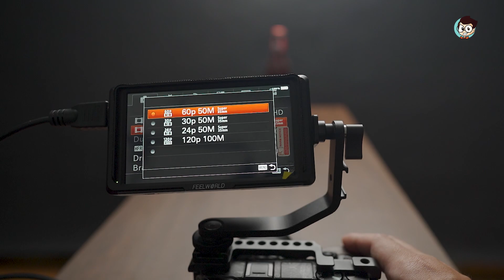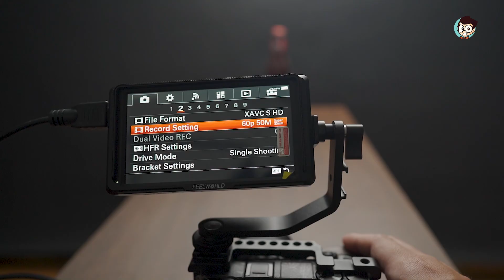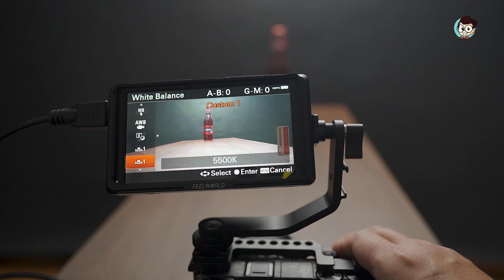Hướng dẫn quay video cơ bản P2 | Những điều cần biết khi setup quay video máy ảnh | Tú Thanh Blog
Cùng Tú Thanh Blog tiếp tục seri video hướng dẫn video cơ bản cho mọi người. Những điều cần biết khí setup quay video với máy ảnh

🔥Tham gia khóa học Quay - Dựng video cơ bản với Tú Thanh tại Hà Nội

0:00 Mở đầu
0:48 Chọn chế độ nào khi quay
1:37 Chọn chuẩn quay
2:33 Tốc độ khi quay video
3:30 Cân bằng trắng
4:18 Khẩu độ
5:00 Âm thanh

✌️My Gear:✌️
➡Sony a6300
➡Sony A7
➡Sony A7III
➡Mavic Air
➡Rode Pro Mic
➡Ronin S